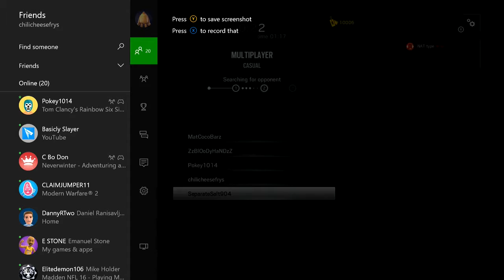Siege | Funny Moments 2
By popular demand, another funny moments in siege video.

If you'd like to support future content of mine and help me grow as a youtube channel feel free to donate.

Any money donated will be strictly used for my channel
Thanks!!!